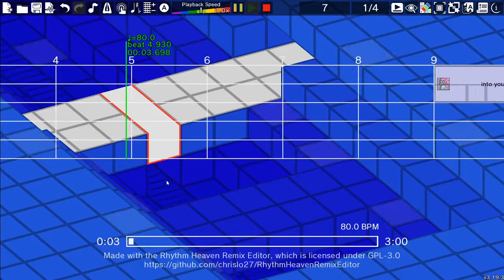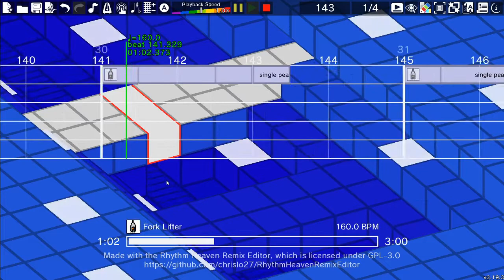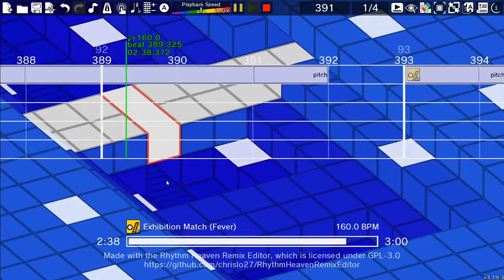Remix 10 Remake (Rhythm Heaven Custom Remix